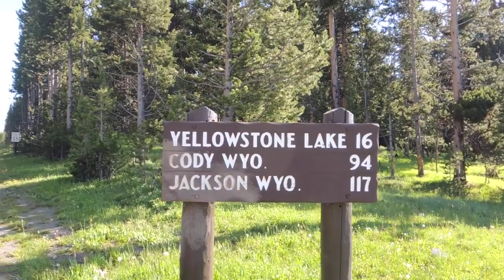Work and Travel USA - Autostop w Yellowstone part 1.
Chcesz wiedzieć więcej o podróżach, USA, autostopie i zwiedzaniu świata?
Materiał pochodzi z lipca 2013 roku, kiedy to spędziłem lato w Parku Narodowym Yellowstone. W tym, oraz kolejnych filmach postaram się pokazać Wam jak wygląda jazda autostopem po tym pięknym miejscu, oraz jakie widoki tam na Was czekają. Miłego oglądania